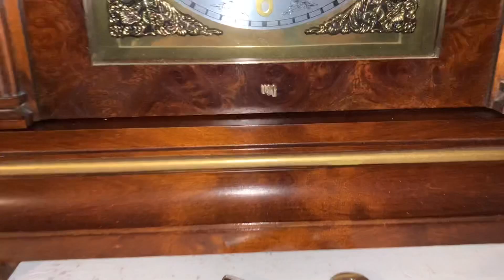(CHRISTMAS SPECIAL) Gorgeous Howard Miller Thomas Tompion Triple Chime Mantle Clock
A bit of backstory here. I received this clock about a month or two ago but unfortunately due to how busy I’ve been in my personal life, I haven’t had the time to make a video on this clock. I finally got around to doing so recently.

Anyways, this was another new arrival which came in a while ago. It’s a Howard Miller Thomas Tompion mantle clock with a triple chime. This is a gorgeous model and is one of the nicest ones I’ve seen from Howard Miller. Back in the day, I always wondered whether or not I would be able to get one of these and this year, the dream came true! This is a gorgeous clock which HM actually still makes today I believe! Overall, an awesome addition to the shop.

Also, Merry Christmas to all! I thought I’d make this the Christmas special so I hope you enjoy it!